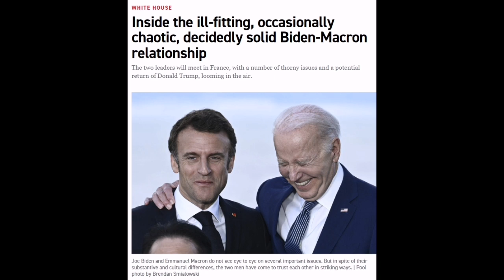Iran has given Sayyad 2 air defense system against Israeli fighter jets to Hezbollah in Lebanon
Iran has given Sayyad 2 air defense system against Israeli fighter jets to Iranian proxy Hezbollah in Lebanon. Its purpose is to target Israeli F-16 fighter jets. Iran is continuously providing the most dangerous weapons to its proxies and terrorists. Which is much more dangerous for the peace of the Middle East. The Israeli Air Force continues to carry out successful airstrikes on the bases of the Iranian proxy Hezbollah in Lebanon. The United States is continuously thwarting the attacks of Iranian proxies and terrorists in the Middle East. This is a big success of America according to international law. Iranian terrorists are weak because of the presence of the US military in the Middle East